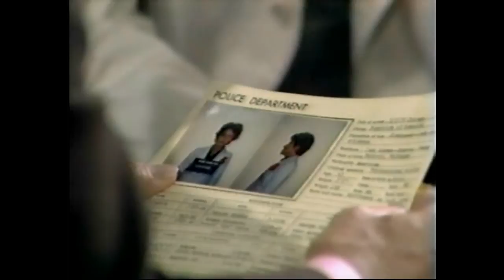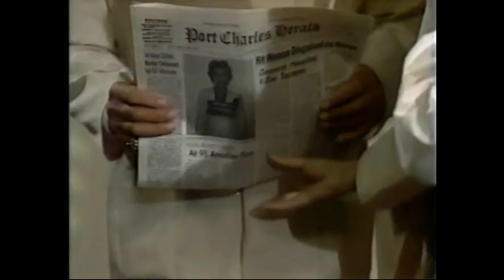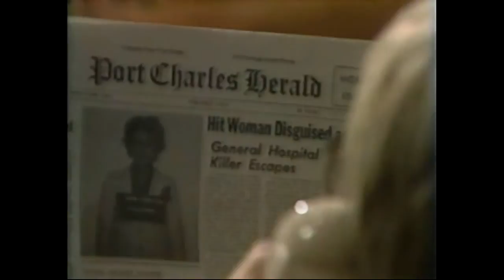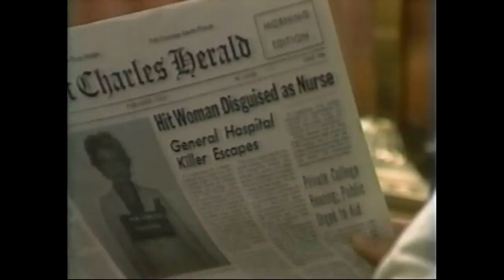GH 08-06-82 Full Episode - Part 1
Aired Friday, August 6, 1982
Missing episode from Thursday, August 5, 1982

Bert shares his finding on the mystery nurse with Rick & Lesley. Al Barker completes his lab test on the shale sample.  Luke won't take Ruby or Rose's money. Al Barker leaves Jackie a message on her answering machine. The mob has infiltrated General Hospital and Steve holds Rick responsible.  Alan is back from his vacation. Edward forgets his anniversary. Monica covers for him. Al Barker tries to reach Jackie at the news paper. Steve warns Rick to keep his personal life out of the hospital. Scotty & Susan have a plan.  Scotty puts 2 & 2 together where Dernley is concerned.  Holly is softening towards the people of Port Charles.  Al Barker is silenced for good.